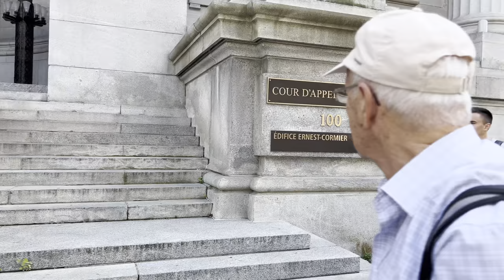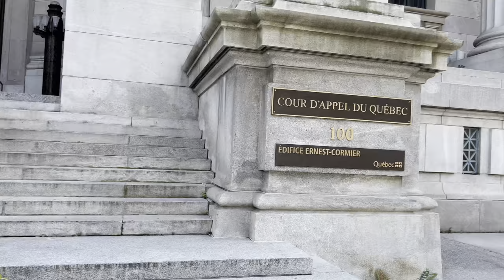Downtown Montreal Walk in Canada 🇨🇦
This video covers a short walk in downtown Montreal close to Notre-Dame Basilica of Montreal.

Notre-Dame Basilica (Basilique Notre-Dame de Montréal) is a basilica in the historic district of Old Montreal, in Montreal, Quebec, Canada. The church is at 110 Notre-Dame Street West, at the corner of Saint Sulpice Street. It is located next to the Saint-Sulpice Seminary and faces the Place d'Armes square.

The interior of the church is amongst the most dramatic in the world and regarded as a masterpiece of Gothic Revival architecture.

Notre-Dame Church was raised to the status of a minor basilica by Pope John Paul II on April 21, 1982. The Notre-Dame Roman Catholic Church was designated a National Historic Site of Canada in 1989.

On May 31, 2000, the provincial state funeral for former Montreal Canadiens superstar Maurice "Rocket" Richard was held in front of thousands, both inside and outside the Basilica.

On October 3, 2000, Justin Trudeau gave his eulogy just steps from the High Altar during the state funeral of Pierre Trudeau, his father and Canada's 15th prime minister.

It was also the setting of Celine Dion's December 17, 1994, wedding to René Angélil and hosted the funeral service for Angélil on January 22, 2016.

In the summer of 2014, a French collector named Pierre-Jean Chalencon displayed a variety of artifacts that belonged to Napoleon Bonaparte. These items included clothing, weapons, and furniture, and were on display in the crypt on the basilica.

Montreal is the second-most populous city in Canada and most populous city in the Canadian province of Quebec. Founded in 1642 as Ville-Marie, or "City of Mary", it is named after Mount Royal, the triple-peaked hill around which the early city of Ville-Marie is built. The city is centred on the Island of Montreal, which obtained its name from the same origin as the city, and a few much smaller peripheral islands, the largest of which is Île Bizard. The city is 196 km east of the national capital Ottawa, and 258 km southwest of the provincial capital, Quebec City.

French is the city's official language. Montreal is one of the most bilingual cities in Quebec and Canada, with 58.5% of the population able to speak both English and French.

Historically the commercial capital of Canada, Montreal was surpassed in population and in economic strength by Toronto in the 1970s. It remains an important centre of commerce, aerospace, transport, finance, pharmaceuticals, technology, design, education, art, culture, tourism, food, fashion, video game development, film, and world affairs. Montreal is the location of the headquarters of the International Civil Aviation Organization, and was named a UNESCO City of Design in 2006. In 2017, Montreal was ranked the 12th-most liveable city in the world by the Economist Intelligence Unit in its annual Global Liveability Ranking, although it slipped to rank 40 in the 2021 index, primarily due to stress on the healthcare system from the COVID-19 pandemic. It is regularly ranked as a top ten city in the world to be a university student in the QS World University Rankings.

Montreal has hosted multiple international conferences and events, including the 1967 International and Universal Exposition and the 1976 Summer Olympics. It is the only Canadian city to have held the Summer Olympics. In 2018, Montreal was ranked as a global city. The city hosts the Canadian Grand Prix of Formula One; the Montreal International Jazz Festival, the largest jazz festival in the world; the Just for Laughs festival, the largest comedy festival in the world; and Les Francos de Montréal, the largest French-language music festival in the world. It is also home to the Montreal Canadiens of the National Hockey League, who have won the Stanley Cup more times than any other team.

Montreal has two international airports, one for passengers only, the other for cargo. Pierre Elliott Trudeau International Airport (also known as Dorval Airport) in the City of Dorval serves all commercial passenger traffic and is the headquarters of Air Canada and Air Transat. To the north of the city is Montreal Mirabel International Airport in Mirabel, which was envisioned as Montreal's primary airport but which now serves cargo flights along with MEDEVACs and general aviation and some passenger services.